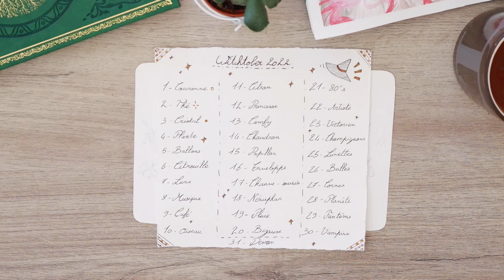WITCHTOBER 2022 ♢ Jour 4 ♢ Plante 🌱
On dessine à partir d'un "mot thème" qui m'a beaucoup inspiré aujourd'hui: plante!  🍃

Merci d'avoir pris le temps de regarder, à bientôt! ♡